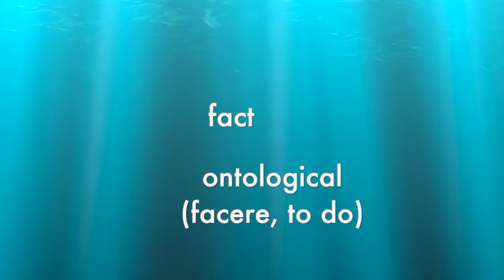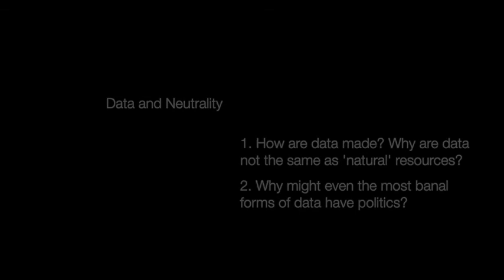Why Data? (Video 2 of the Critical Data Studies Module 1)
(Video 2 of the Critical Data Studies Module 1)
Created by Dr. Kendall Roark and Dr. Madi Whitman (see bottom of description for materials use and citation).

Discussion Questions (video):
1. How are data made? Why are data not the same as 'natural' resources?
2. Why might even the most banal forms of data have politics?

Readings (cited/optional):
1. Rosenberg, Daniel. (2013)."Data Before the Fact," in "Raw Data" is an oxymoron. L.
Gitelman, ed. MIT Press.

2. Gitelman, Lisa and Virginia Jackson. (2013). "Introduction," in "Raw Data" is
an oxymoron. L. Gitelman, ed. MIT Press.

3. Dueñas, Sarah et al. (2020). “Raw Data,” in CDS Collaborative Glossary, (website).
php

The authors retain copyright in the materials. Explicit permission is granted to non-profit educational institutions and community groups to use
the materials for classroom or public screening of videos in part or entirety, and/or the duplication of materials for non-profit educational
purposes. All materials must include attribution. For other non-commercial or commercial uses, please contact the authors (Kendall Roark,

Preferred citation: Kendall Roark and Madisson Whitman. (2020). “Video 2 Why data?” in A Brief Introduction to Critical Data Studies – Module 1, (video), NSF Center for the Science of Information.